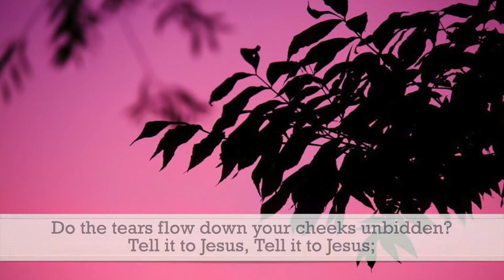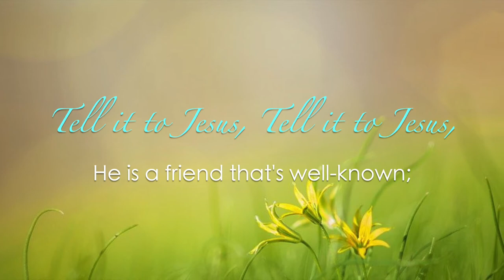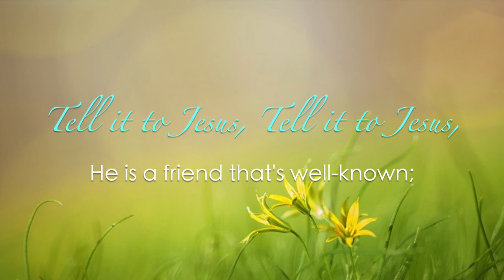Tell It to Jesus (Jeremiah E. Rankin) - Hymn | Lyrics | Piano | Instrumental | Accompaniment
"Are you weary, are you heavyhearted?
    Tell it to Jesus, Tell it to Jesus;
Are you grieving over joys departed?
    Tell it to Jesus alone."